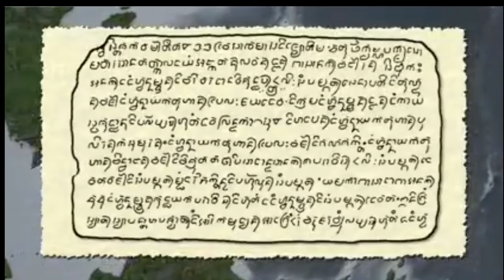THE HISTORY OF THE PHILIPPINES